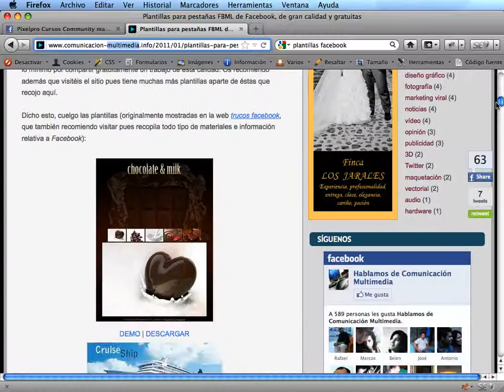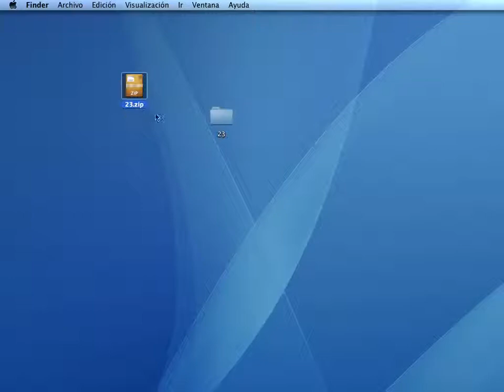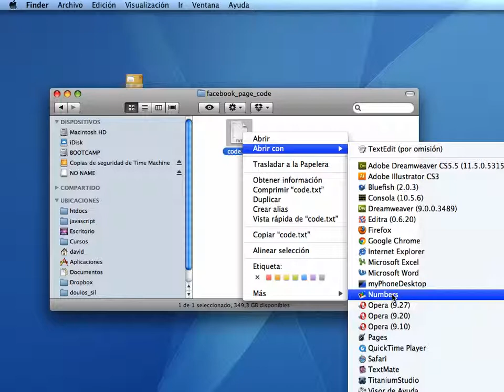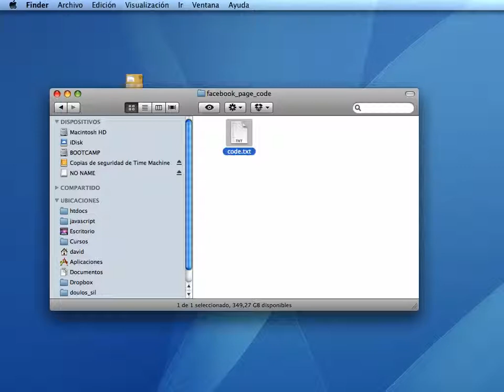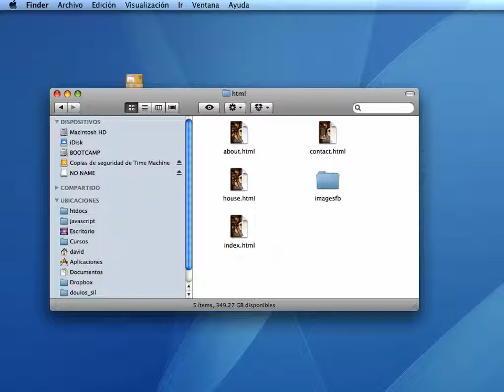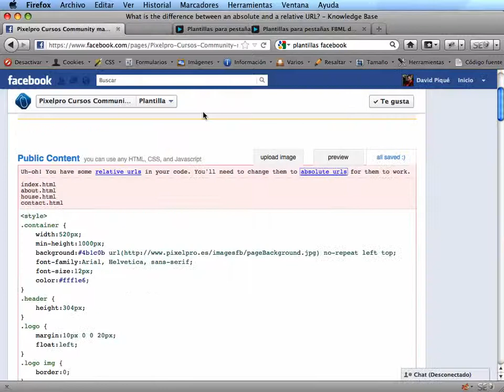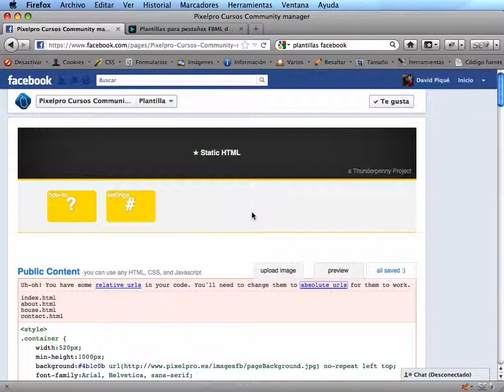Pixel Pro Community Manager - Pagina Profesional en Facebook - Html II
Curso Completo
Community Manager
Pagina Profesional en Facebook
Html II